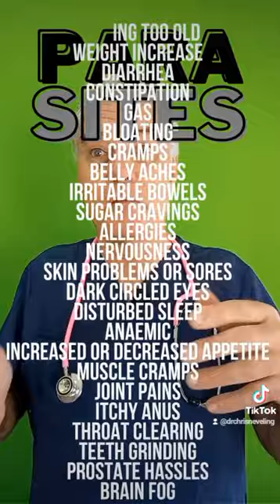Parasite symptoms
Do you have any of these symptoms?
You have parasites
The little tablets of Vermox that your doc my give you is just killing the round worms - you need to kill the intracellular, extracellular parasites, big worms and small worms.

See my free webinar for Natural Health and Thyroid Reset at this